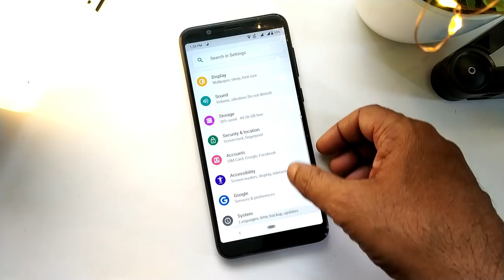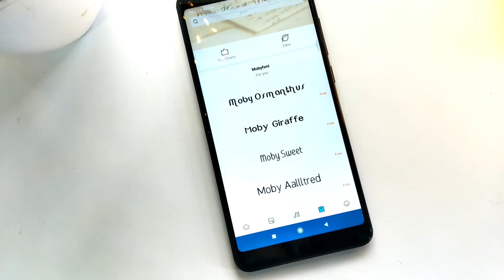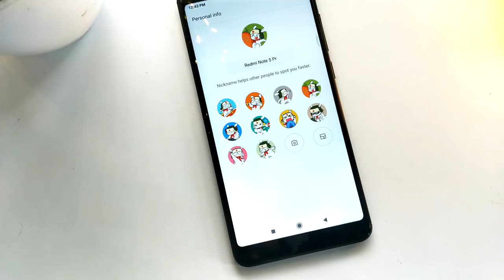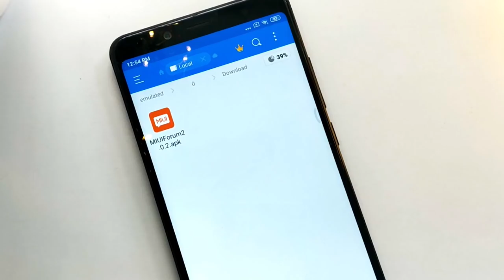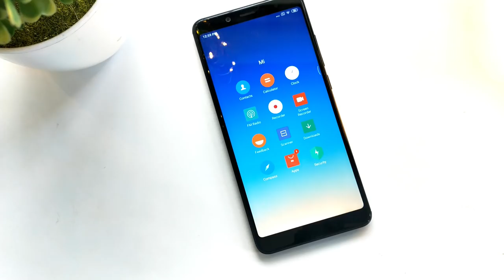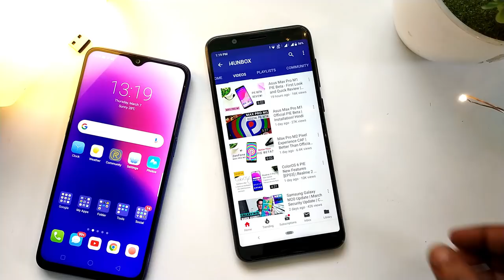Why MIUI is One of the Best Android Custom UI You Can Get | Hindi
Guys iss video me hum baat karne wale hain MIUI ke bare me aur upcoming MIUI 10 and MIUI 11 ke features ke bare me.

Redmi Note 7 Black 4GB
Redmi Note 7 Black 32GB

Redmi Note 7 Blue 4GB

Redmi Note 7 Red 4GB

• Track Info:

Title: Sparks
Artist: Chaël
Genre: Dance & Electronic
Mood: Calm